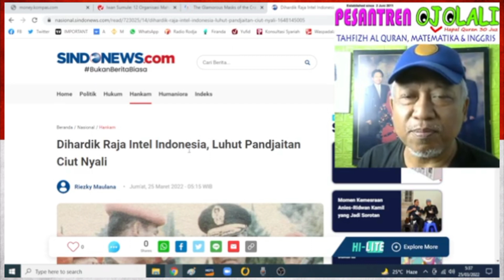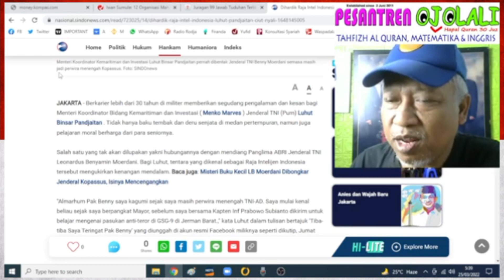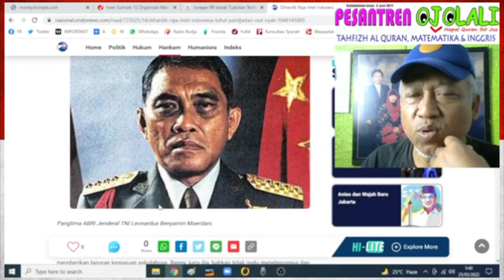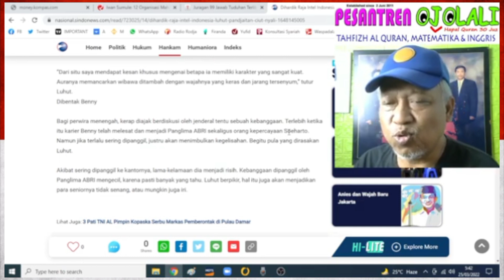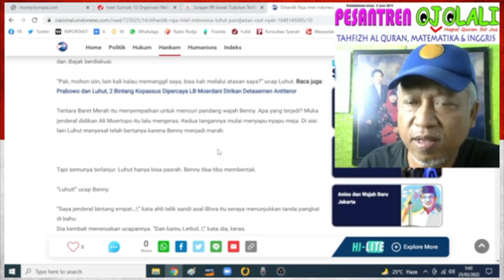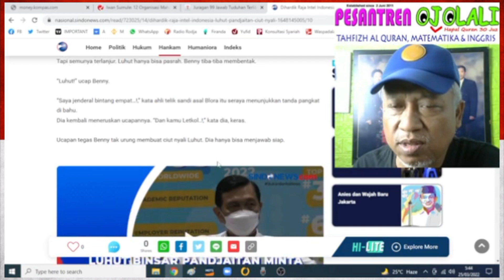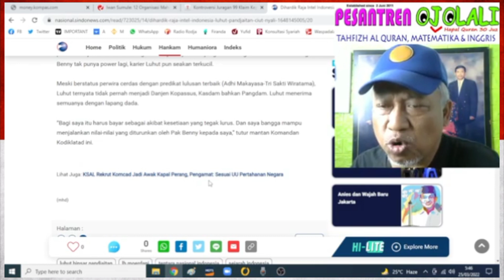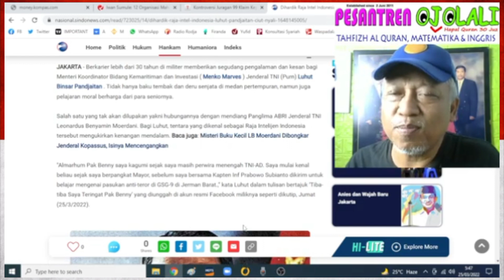LUHUT, LUHUT LAGI....Dibentak Jenderal Moerdani, ciut nyalinya.